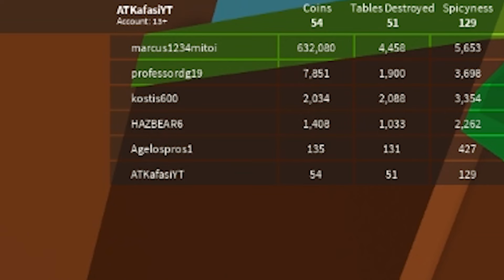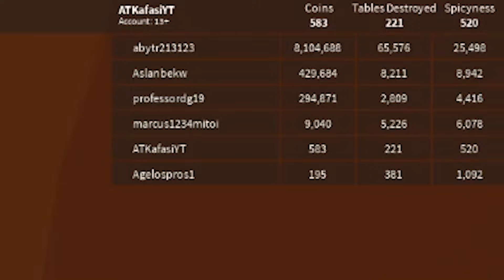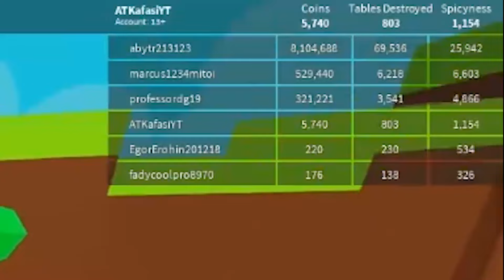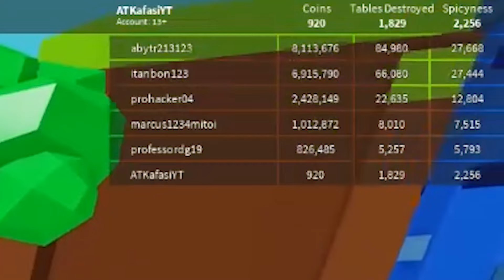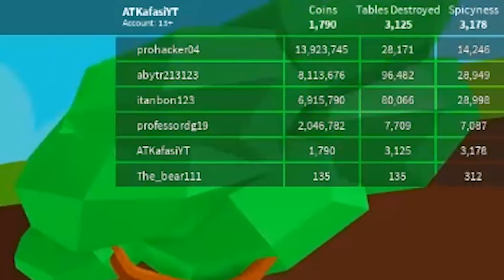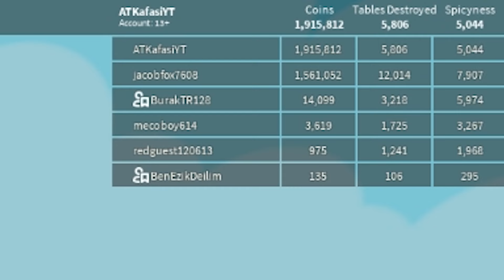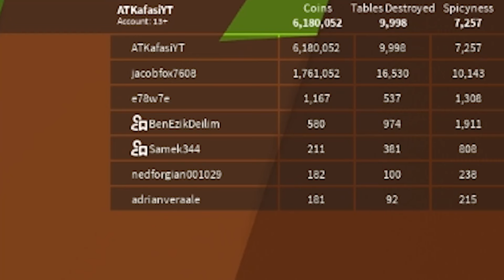🌶️ Acı Sos Simülasyonu 🌶️ | Hot Sauce Simulator | Roblox Türkçe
Oyun Linki ;

Kodlar ; release - new - hawt - moneys - weirdgame